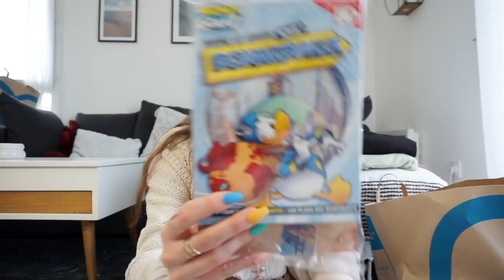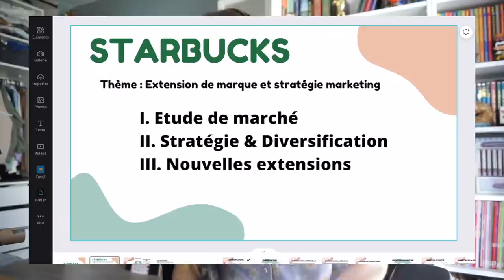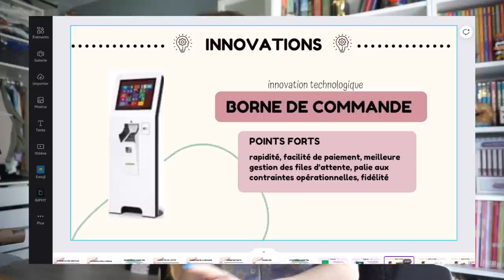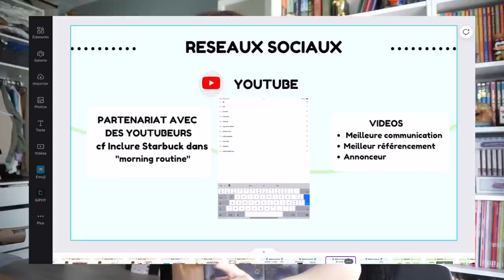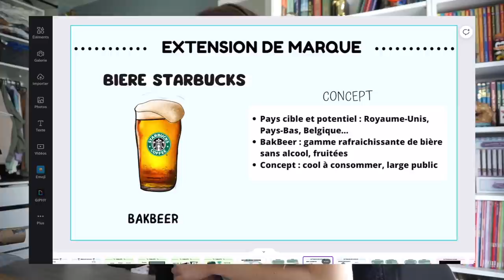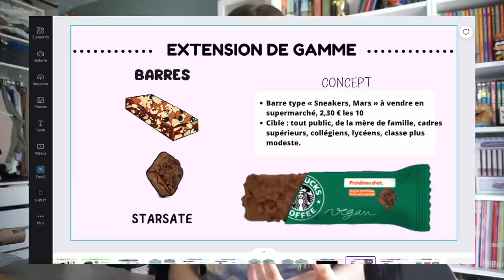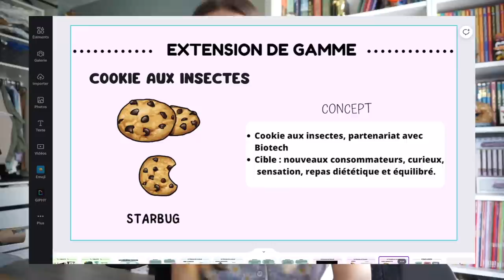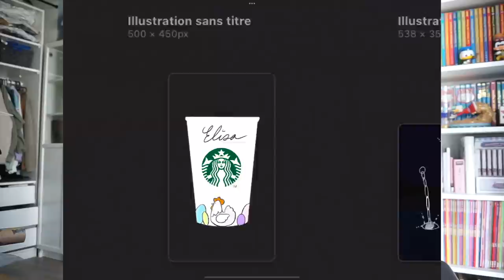Vlog : resultat partiel, primark, projet marketikng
⦁ Le site où j'ai fais mon powerpoint c'est CANVA

♡ Les Codes Promos :
⦁ SHEIN : PANDHAPPYTQ2

Musique
LAKEY INSPIRED : chill day